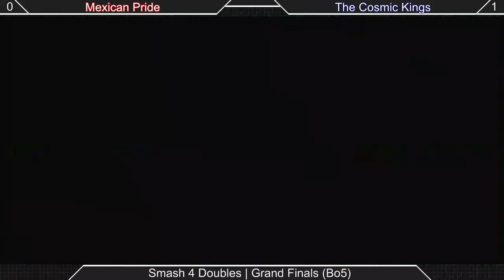[Sm4shU|02-14-15] Doubles Grand Finals: Mexican Pride VS The Cosmic Kings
Grand Finals!

Mexican Pride: RubRub & Mr. Lee
VS
The Cosmic Kings: Jaxas & RubRub